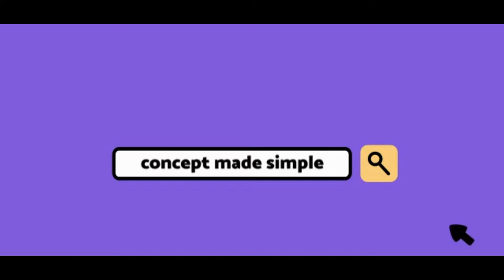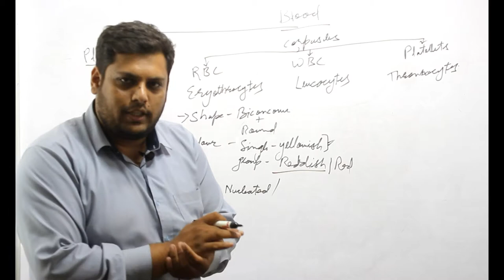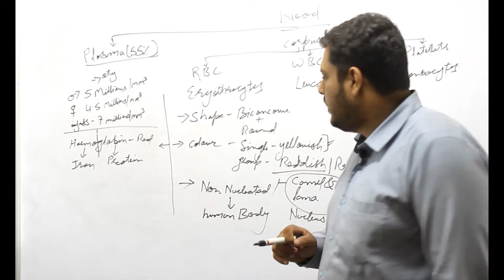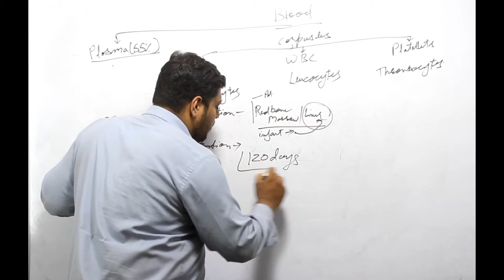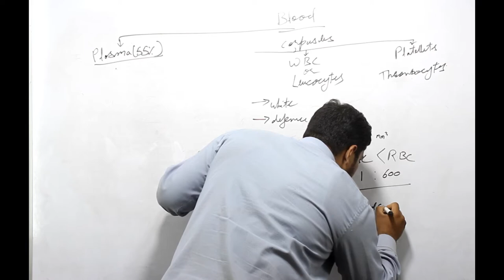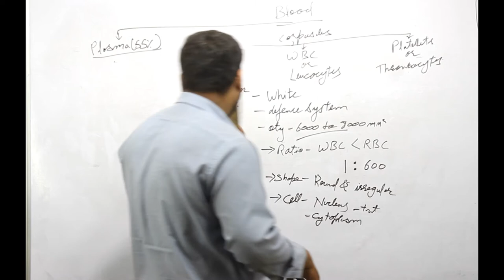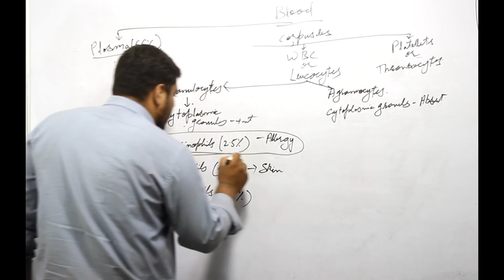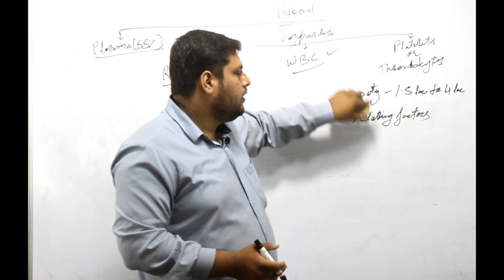BLOOD(रक्त)-PART 2-SSC,CGL,CHSL,STENO, PATWARI,NTPC,X AND Y GROUP,DRDO,STENO,NTPC,AIIMS,SBI,IBPS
EFFECIENT METHOD TO LEARN THE CONCEPT OF BLOOD. FOR ALL THE GOVERNEMENT EXAMS SUCH AS  SSC,FCI, Railway,DRDO, NTPC , group D, CPO, DELHI POLICE, STENOGRAPHY  POSTAL SERVICES.  Banking exams such as SBI, NABARD, RBI, IBPS , IRDAI,General Insurance, and SEBI etc. Other  exams like EPFO, RSMSSB, DRDO, CGL, CHSL, SO, Stenography. Core PSU such as BHEL, SAIL etc. DEFENCE SREVICES exams such as Airforce group X and Y, CDS etc and other state government exams such as patwari and constable and other police related exams.